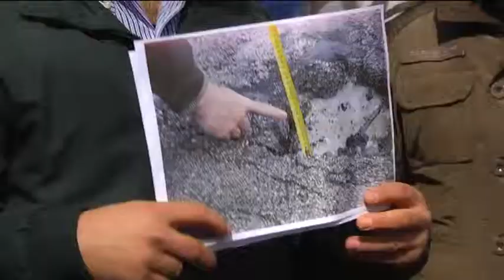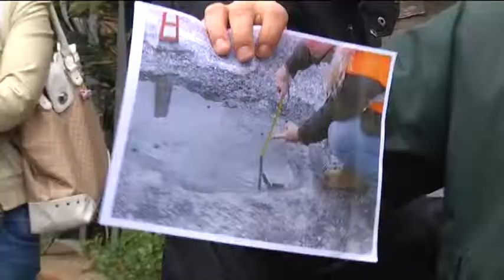Protesta del Fap in Provincia per problema abbandono strade